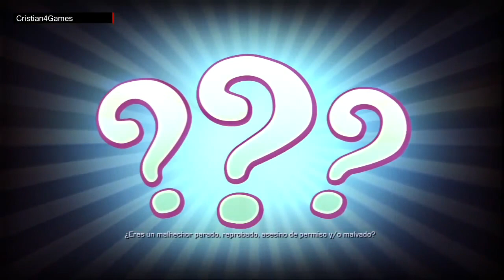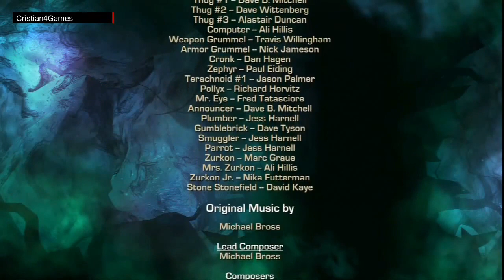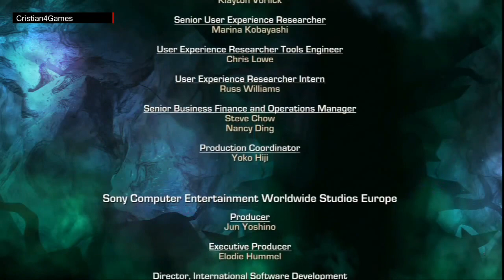Ratchet & Clank Nexus Juego Completo Español 👨‍🚀 » Full Game Toda la Historia «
🎮 Ratchet & Clank Nexus Juego Completo Toda la Historia Español Castellano

Activa la 🔔 para no perderte ningún vídeo del canal! :D

Mas Videos Aqui

Juego de Ratchet & Clank Nexus para PS3
Ratchet & Clank Nexus Full Game Walkthrough Longplay All Story
Ratchet & Clank Nexus Final Ending Credits

Ratchet & Clank Nexus Juego Completo Full Game Toda la Historia en Español Castellano